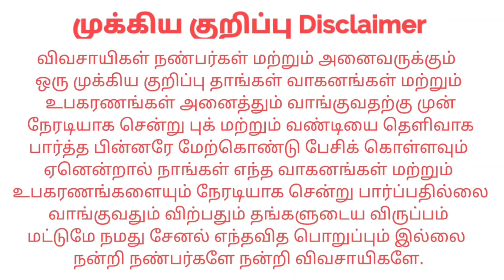New Trailer For sales விற்பனைக்கு | Tractor Tech TT | Tamilnadu Tractor